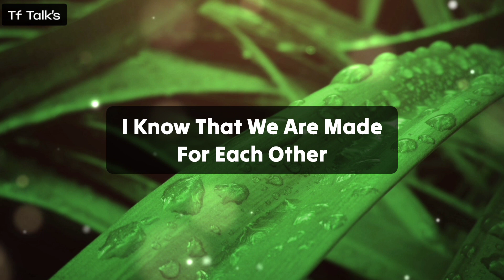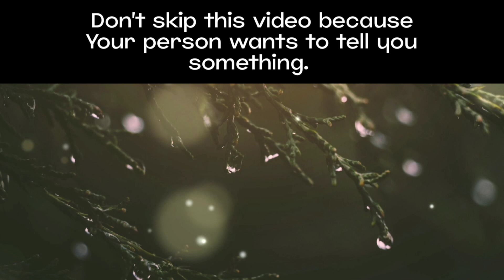Your Divine Masculine Is Recognizes This High Intense Longing For You..🥺 Twinflame Reading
divine feminine
twin flame